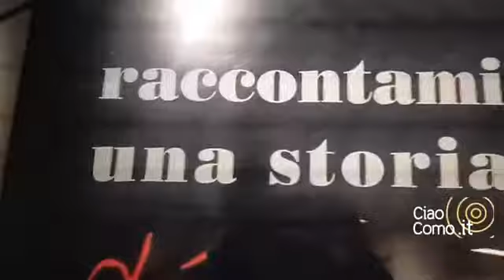COMO, LA RIAPERTURA DEL MUSEO DELLA SETA CON TANTE BELLE NOVITÀ